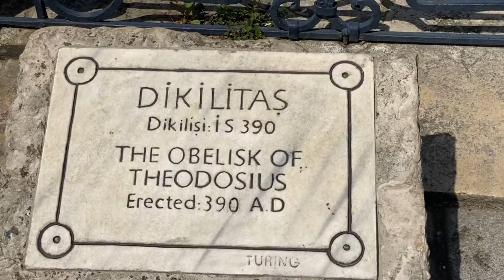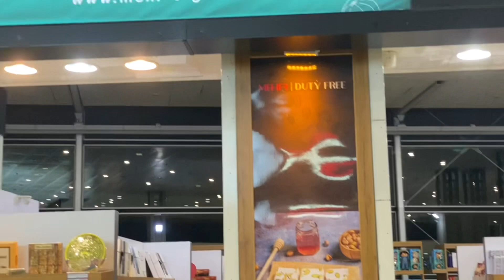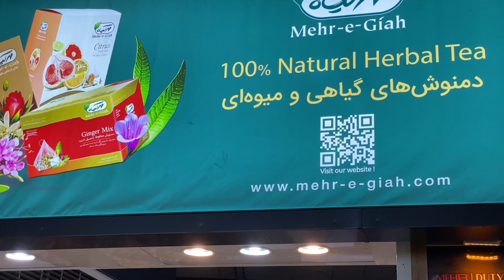ازکجا تابه کجا - ۲- تصاویر جاهای تاریخی استانبول ترکیه